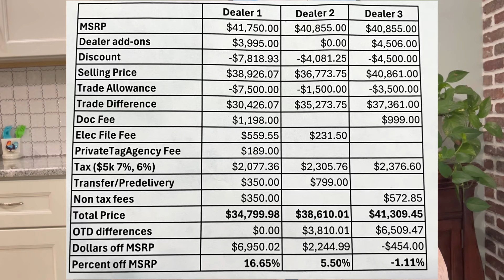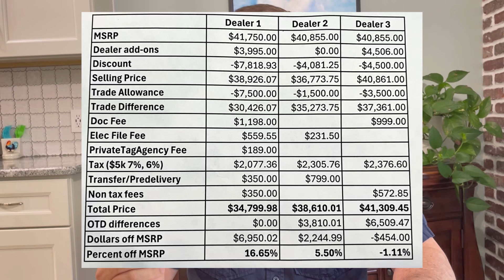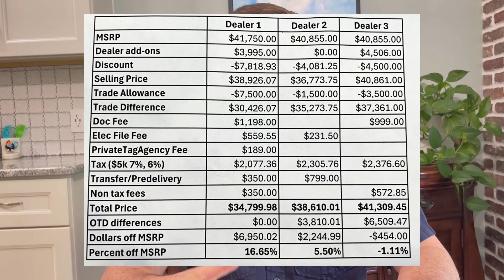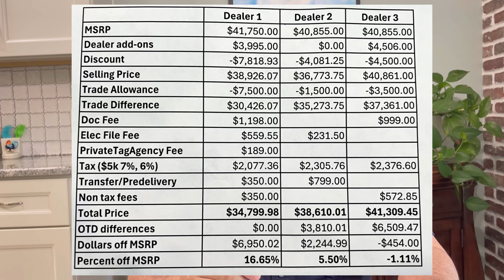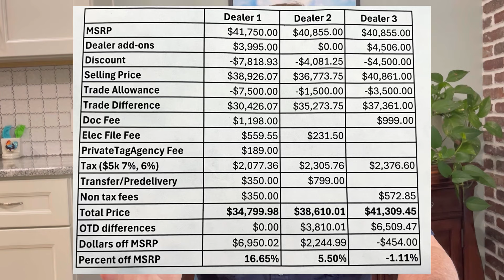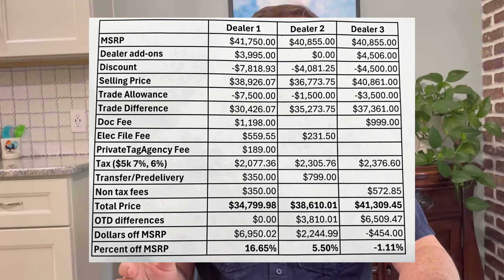I NEGOTIATED for a NEW CAR & this HAPPENED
This is Ron knows stuff. I went to buy a new car and this is what happened. I am not a used car dealer or a new car dealer. I am a fleet buyer and buy about 100 cars a year. I use those experiences to know when it’s time to buy something new. join me on this journey of buying a new car and getting a great deal. I will show you what to look for, what to avoid, and when to ask for a bigger discount. New car shopping is not fun but with patience, it can be rewarding, take your time do you research and be prepared to say no. We said no to two dealers before we got to the yes. We were prepared to walk. we were prepared to buy a different brand. buying at the end of the month should get you a better price, but knowing what incentives are available, will guarantee it. It is better to go in person than over the phone or online because the dealers want to see you are serious and ready to buy today. in negotiations, the person who says the price first loses. Be honest in your dealings, but don’t volunteer too much information too soon. Again, be prepared to walk. I recommend searching within a 100 mile radius for dealerships. Look at their inventory online and to confirm they have it in stock. You can even set an appointment. Let them know you are shopping other dealerships and really looking for the best out the door price. Don’t get caught up in how they get to the out the door price you just want to know the out the door price. the bottom line matters and nothing else. Good luck and good shopping from Ron Knows stuff. Coco says hi.